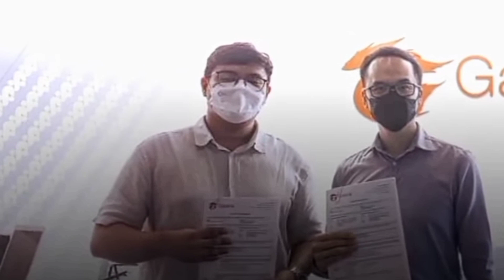sigma game release date in india | Sigma game update kab hoga |open Sigma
how to solve black screen problem in free fire
sigma app not installed
network connection error sigma
sigma black screen problem
ff lite not opening
sigma game not opening today
sigma game login problem
sigma game download
network connection error problem sigma
sigmasigma game
sigma app not installed problem
how to fix free fire lite black screen problem
black screen problem sigma
sigma game open nahin ho rha hai
sigma network connection error
login problem sigma
sigma game black screen problem kyu aa raha hai
sigma game app not installingthere was a problem parsing the package sigma
sigma game app not installed problem
how to solve free fire lite black screen problem in poco c3
how to solve black screen problem in free fire lite redmi 9a
how to fix free fire black screen problem
free fire lite pink screen problem thik kese kare
how to solve black screen problem in free fire lite
black screen problem
free fire black screen problem solve
free fire black screen problem solution
free fire problem black screen
sigma game br ranked unlock
sigma game loading problem
sigma game chalu nahi ho raha hai
free fire lite not opening
free fire lite loading problem
free fire lite chalu nahi ho raha hai 3gb ram
free fire lite chalu nahi ho raha hai 2gb ram
free fire lite chalu nahi ho raha hai
sigma install error
sigma game 1 elite pass
sigma game black screen problem solution
sigma app app install problem
sigma login problem today
ff lite apk download
free fire lite not opening problem
sigma server mentain problem
sigma server mentain problem today
free fire chal kyu nahi chal raha hai
kyu nahi chal raha hai sigma
sigma free fire nahi chal raha hai
sigma not opening today
free fire lite not opening today
free fire lite kyo nahi open ho raha
sigma free fire not open
free fire lite kyun nahi chal raha
sigma game kyu nahi chal raha hai
ff lite open nahi ho rha hai
sigma ff problem
sigma play store main kab aayega
sigma release conform date
sigma install problem solve
sigma install nahi ho raha